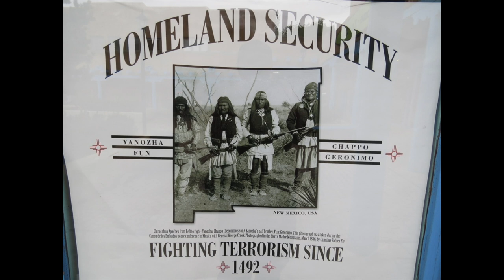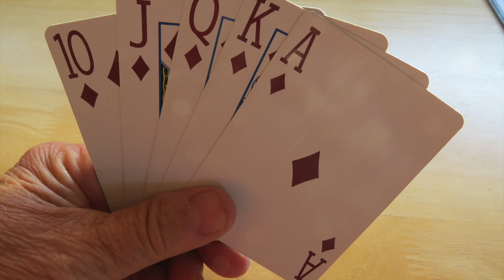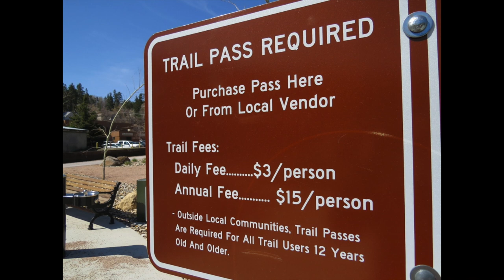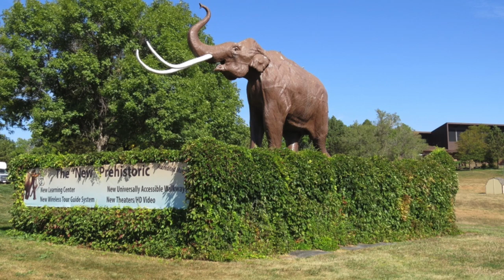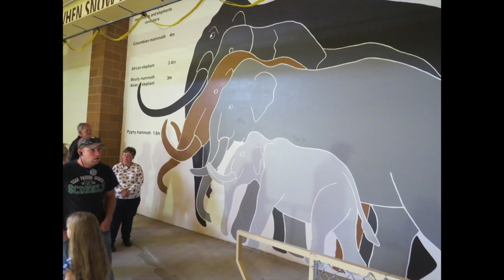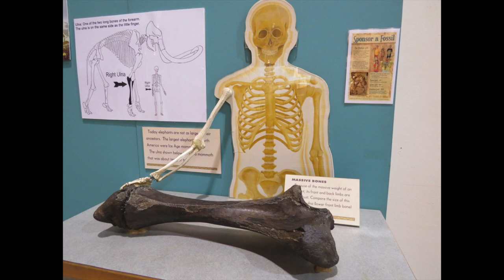Black Hills: The Untold Stories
We're going to see more than the tourist sites of the Black Hills of South Dakota.  It's the stories behind the places that make a trip interesting.  We'll find out what happened when Custer reported gold in the Black Hills before he was killed in the Battle of the Little Big Horn.  We'll see the presidents sculptured on Mt Rushmore, tell stories from the world's biggest motorcycle rally, look at Wild Bill Hickock's Dead Man's Hand, watch a live buffalo round-up, watch prairie dogs & antelope, ride the Mickelson Trail, & explore one of the world's largest archaeological sites of prehistoric mammoths.  Let's roll into the Black Hills.